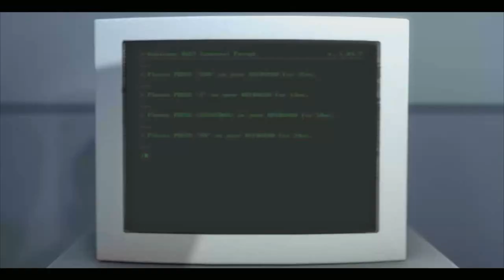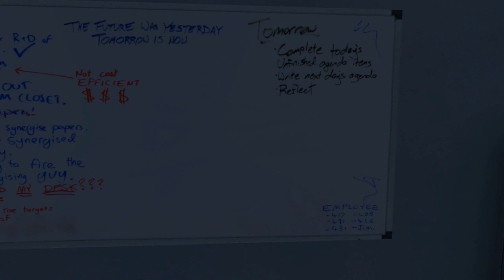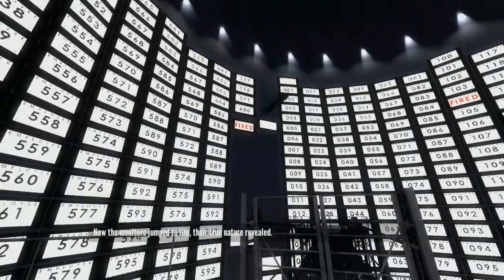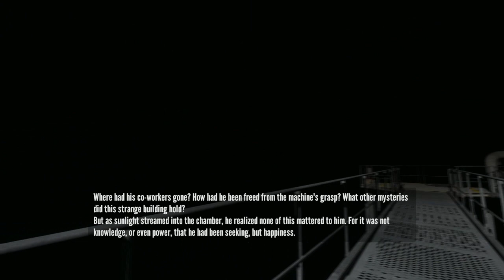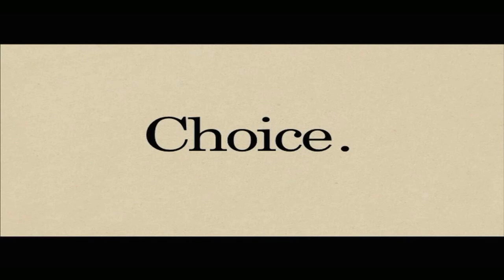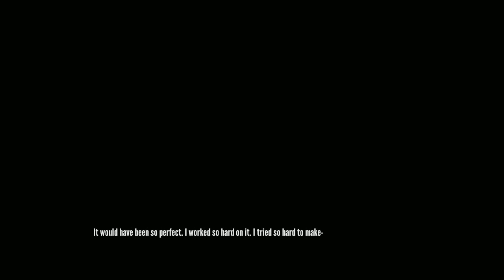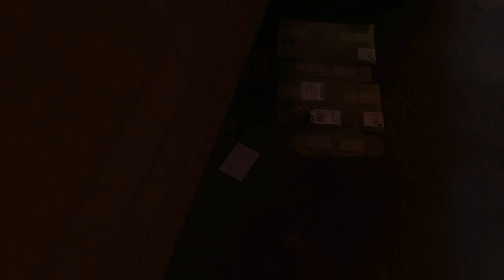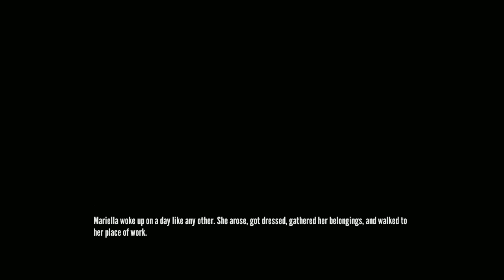The Stanley Parable My Endings PART 1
Here's my first time playing The Stanley Parable and my first few endings. There's walking, fun, and a lot of listening. So, is this what office jobs are like then? Poor Stanley.